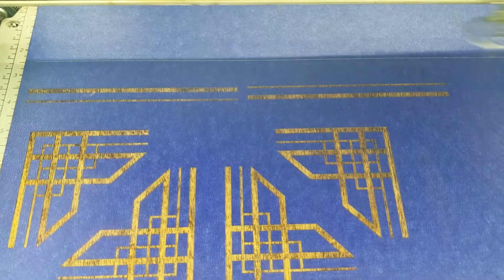Custom Boxer Sign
Mrs. Anita wanted a custom-made sign with a boxer engraved on it. We went to work with an engraved border, the boxer engraving, and the family name. She loved it, how about you?